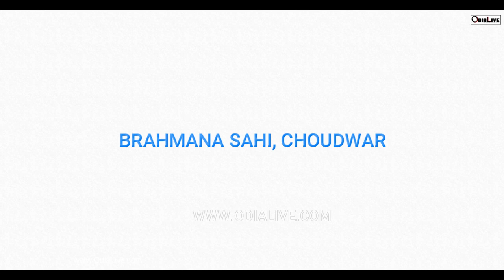First Chandi Medha - Choudwar Rupa Yatra - Brahmana Sahi - Choudwar Rupa Jatra 2019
Watch the video and have darshan of Goddess Laxmi, Saraswati, and Lord Ganesh. Also, have a glimpse of the first Chandi Medha of Choudwar.